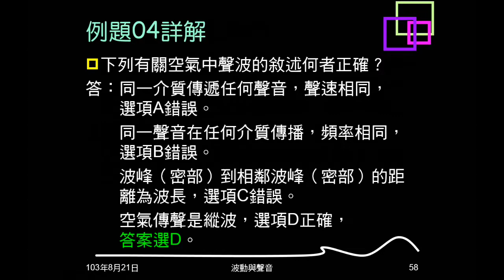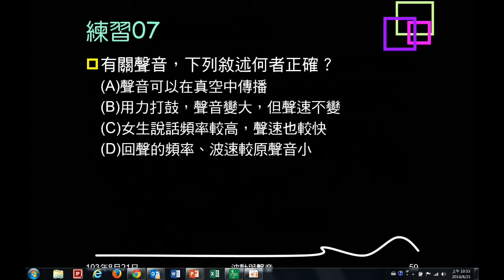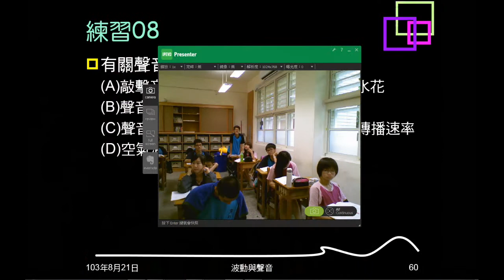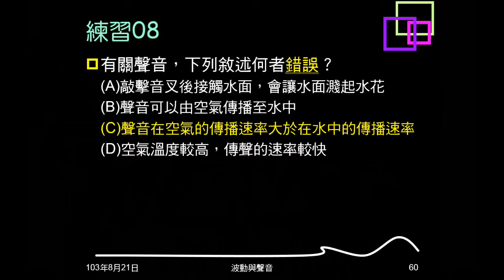103學年複習聲音04：例題04、練習07、08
本影片題目都是問關於聲音的敘述，如是否需要介質，何者傳聲較快等等，何者正確或錯誤。